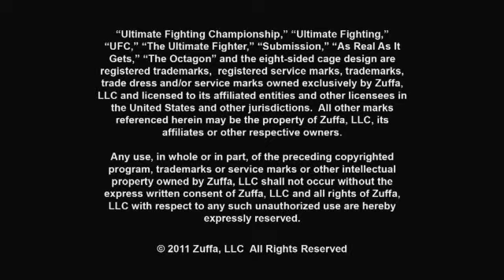Miguel Torres debuta en UFC 126